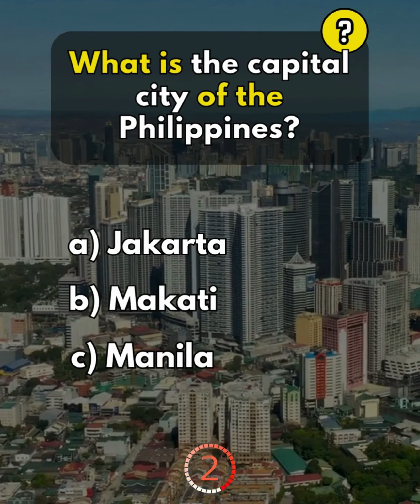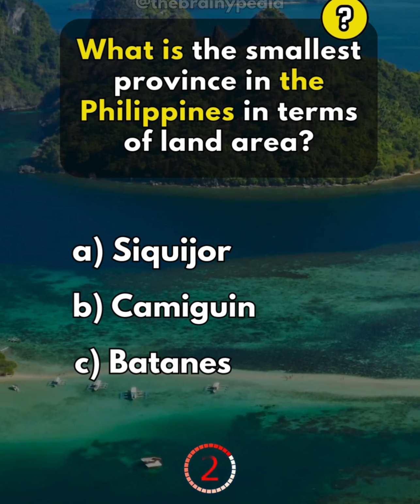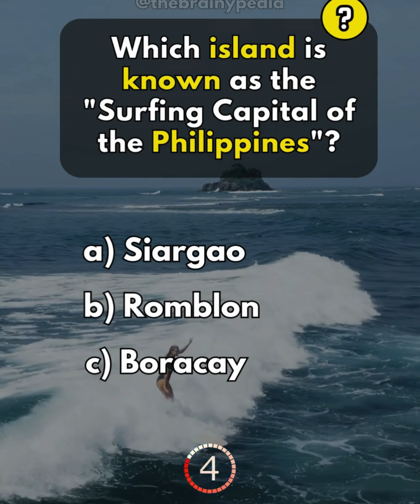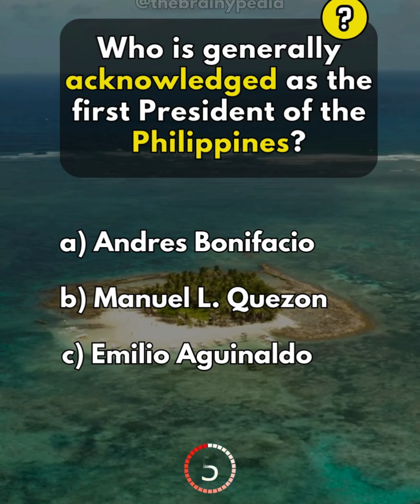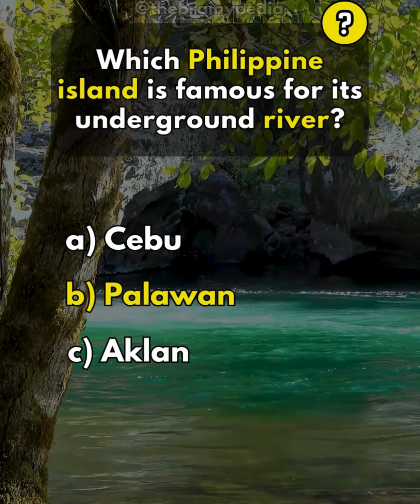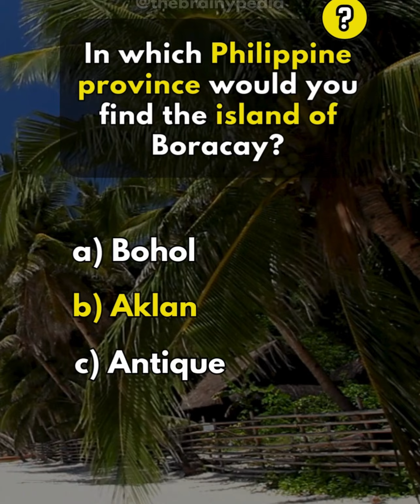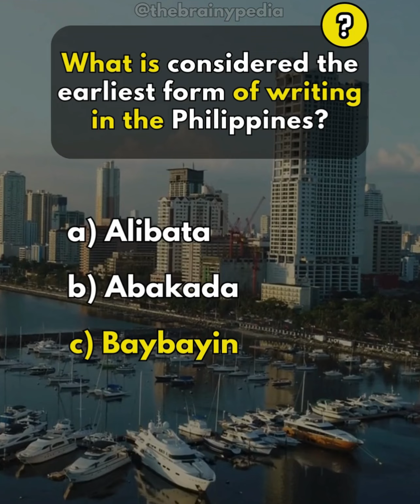Philippines Quiz: Only Real Filipinos Can Score 30/30 on This Philippines Quiz!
Philippines Quiz Game: Only Real Filipinos Can Score 30/30 on This Philippines Quiz!

Think you know everything about the Philippines? It's time to put your knowledge to the test! In this fun and engaging quiz, we’ll challenge you with trivia questions about the culture, geography, history, and unique facts about the Philippines. Whether you’re a proud Filipino or just curious about this incredible country, you’re guaranteed to learn something new!

From stunning beaches and delicious food to rich traditions and famous landmarks, this quiz covers it all. So grab a pen and paper, and let's see how many questions you can answer correctly. Don’t forget to share your score in the comments and challenge your friends!